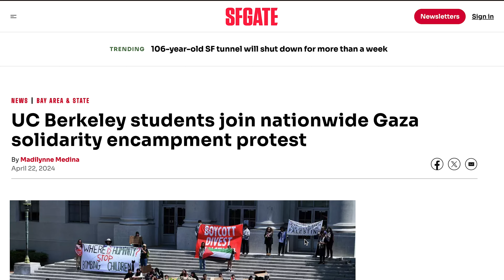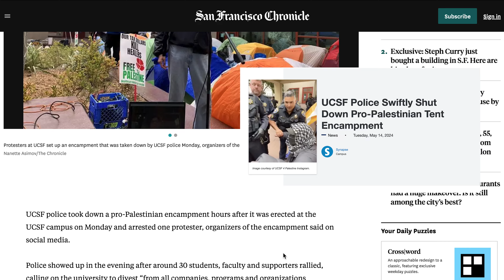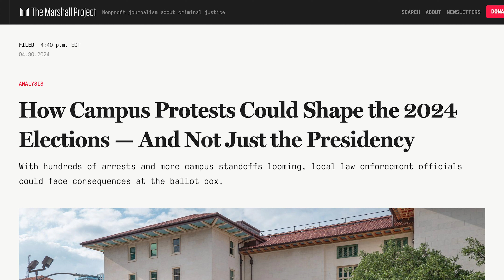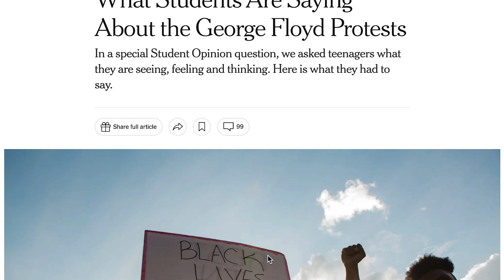Pro-Palestine Encampments emerge at local universities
Pro Palestine Student Encampments and demonstrations have erupted at colleges across the United States, protesting against the inhuman treatment faced by students the Palestinian people. One of the main goals of the students is for colleges divest from Israel-linked companies, and other goals include getting the United States government to stop aiding Israel in the conflict.